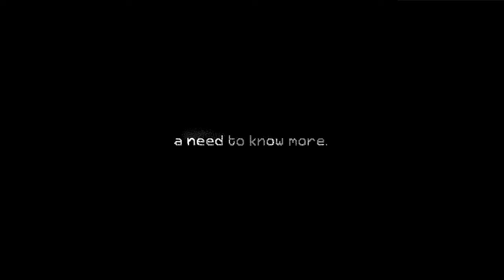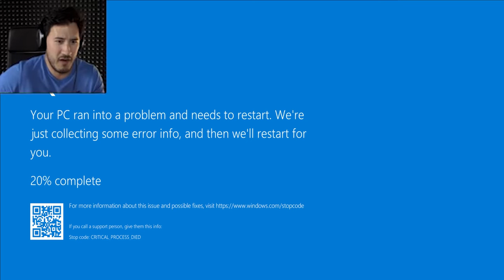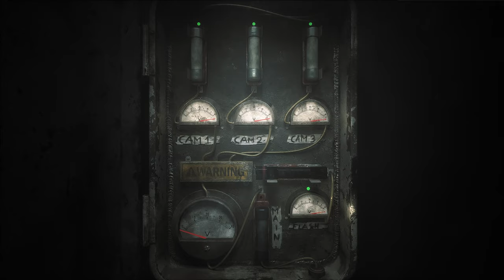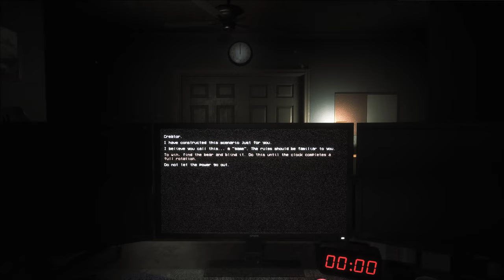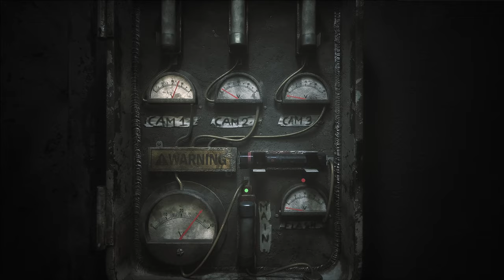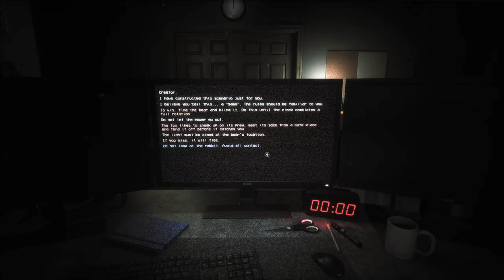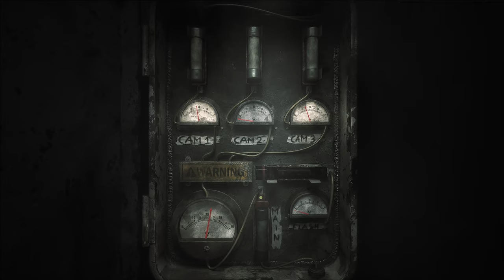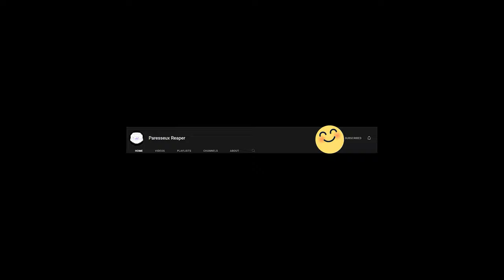Surviving the Terrifying Nightmare | FNAF THE JOY OF CREATION DEMO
this fnaf horror game had me frustrated